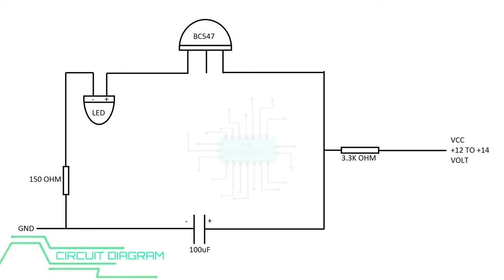how to made Simple led flasher DIY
How to make simple led flasher using transistor - YouTube
DIY - How To Make DC Blinking LED Light (Without IC)
How to make simple LED flasher circuit - blinking flashing circuit
Simple LED Flasher Circuit - Homemade - YouTube
How to make led flasher relay | Simple DIY Project - YouTube